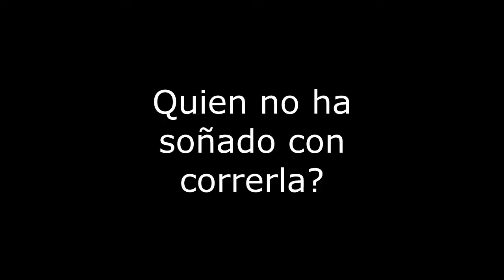Ignacio Gili 01-12-2019 entrevista para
Tuvimos la oportunidad de charlar con Ignacio Gili este 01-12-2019, no necesita presentación. Literalmente es un Titan del Mountain Bike y no pudimos resistirnos a preguntarle si cualquier puede correr la TitanDesert ...